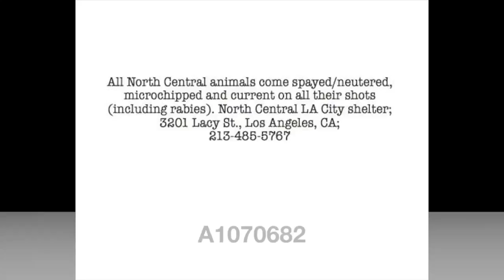Rover Cleveland A1070682 * Blue Alert * Very Urgent*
Rover Cleveland is a very sweet guy who desperately needs out of the shelter. Plase share!